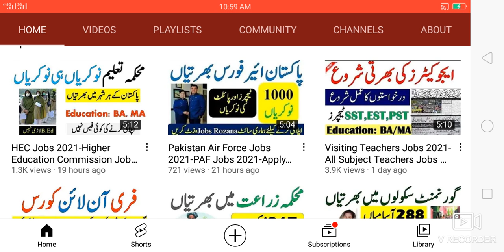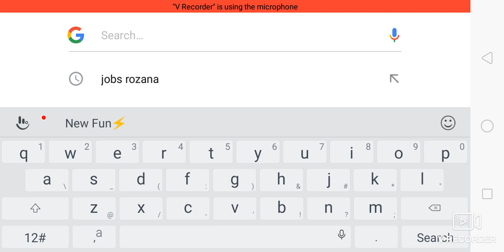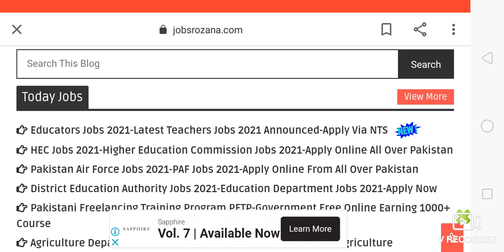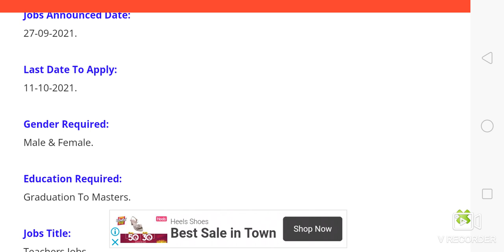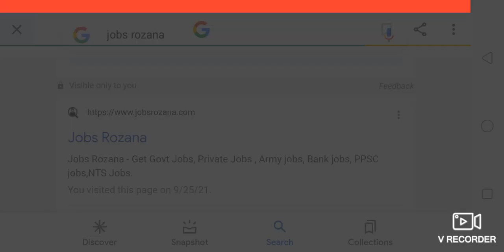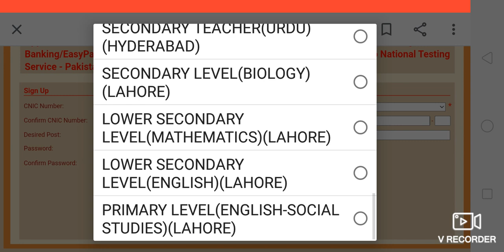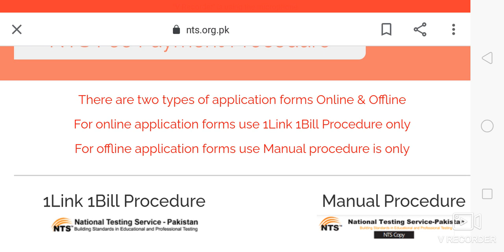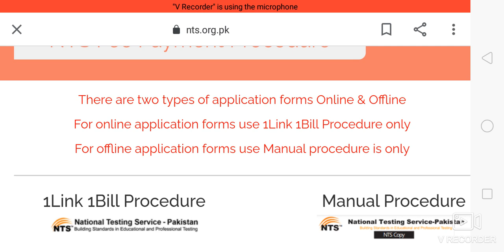Educators Jobs 2021-Latest Teachers Jobs 2021 Announced-Apply Via NTS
2)نوکریوں کی معلومات حاصل کرنے کے لیے نیچے لنک

3)نوکریوں کی معلومات حاصل کرنے کے لیے نیچے لنک پر کلک کرکے۔ واٹس ایپ گروپ جوائن کریں👇👇

4)نوکریوں کی معلومات حاصل کرنے کے لیے نیچے لنک پر کلک کرکے۔ واٹس ایپ گروپ جوائن کریں👇👇